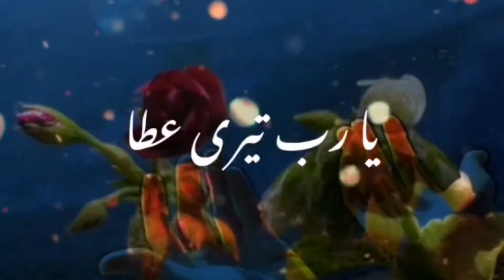deeplines islamQuran shorts trending viral subcribemyyoutubechannel